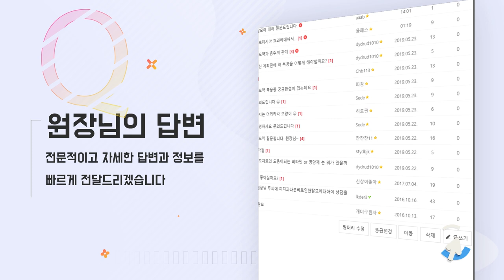이마가 넓어서 헤어라인 반영구 문신했는데 망했어요ㅣ뉴헤어 [헤어라인][모발이식]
[헤어라인][모발이식]
머리숱이 별로 없는
헤어라인 이마 부분에 반영구 문신을 하시려고
고민 중이신 모린이 여러분을 위한 답변입니다^^